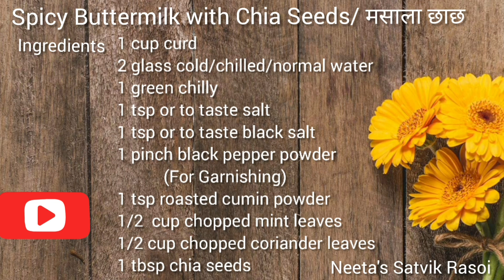मसाला छाछ | Masala Chach Recipe| Indian Summer Detox Drink | Spicy Buttermilk | Weightloss Recipe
Masala Butter Milk/ मसाला छाछ

Healthy and Innovative Recipe Ideas

Neeta's Satvik Rasoi 😊